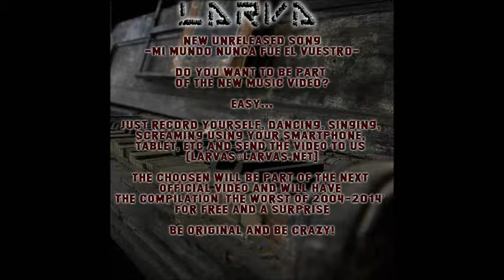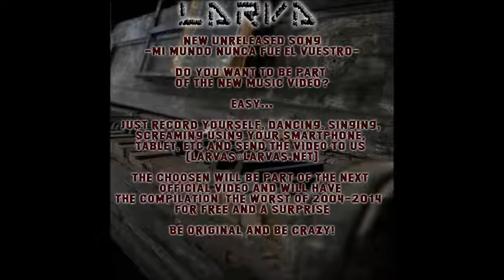LARVA - Mi mundo nunca fue el vuestro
NEW UNRELEASED SONG
-MI MUNDO NUNCA FUE EL VUESTRO-

DO YOU WANT TO BE PART
OF THE NEW MUSIC VIDEO?

EASY...

JUST RECORD YOURSELF, DANCING, SINGING,
SCREAMING USING YOUR SMARTPHONE,
TABLET, ETC AND SEND THE video TO Us

THE CHOOSEN WILL BE PART OF THE NEXT
OFFICIAL VIDEO AND WILL HAVE
THE COMPILATION 'THE WORST OF 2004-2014'
FOR FREE AND A SURPRISE

BE ORIGINAL AND BE CRAZY!

QUIERES FORMAR PARTE DEL NUEVO
VIDEO MUSICAL?

FÁCIL...

GRÁBATE BAILANDO, CANTANDO O GRITANDO
USANDO TU SMARTPHONE
TABLET, ETC Y ENVÍANOS EL VIDEO

LOS ESCOGIDOS FORMARÁN PARTE DEL
NUEVO VIDEO OFICIAL Y TENDRÁN
EL RECOPILATORIO‘the worst of 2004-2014
GRATIS Y UNA SORPRESA

SED ORIGINALES Y BIEN LOCOS!

LYRICS:

No, no, no lo soporto
No, no, no puedo más
Vuestras vidas vacías
Sólo provocan heridas

No formo parte
De esta aberración
Que vosotros llamáis
Creación

Vuestras vidas vacías
Sólo provocan heridas

No me interesa lo que decís
Lo que veís, ni lo que sentís
Todo está vacío
De cualquier sentido

Convertís en mierda lo que tocáis
Sólo vómito devoráis